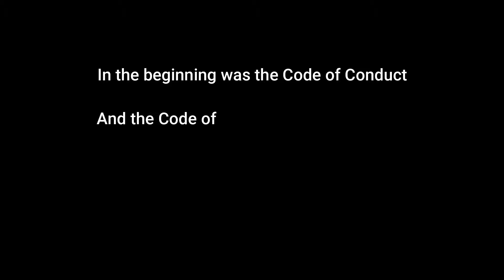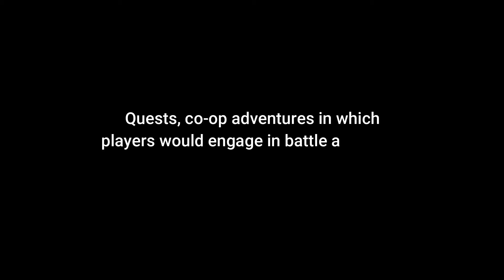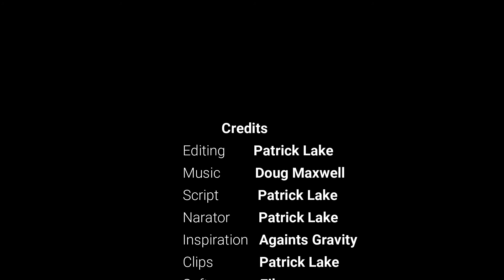"The God of Rec Room" - A Short Film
A quick school project I made about a fake creation story behind Rec Room.